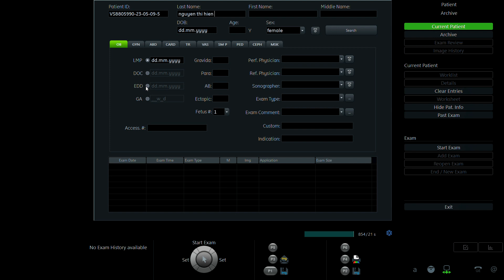NGUYÊN THỊ HIÊN 1993 p1